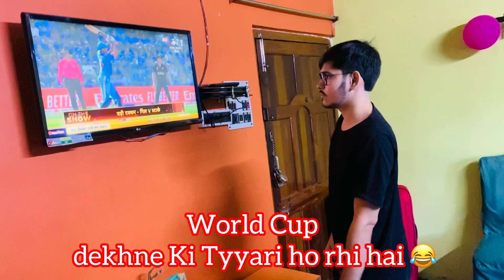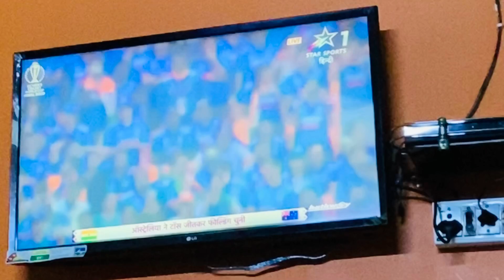Sabhi log aa gye Kolkata || Kya se kya ho gya ||Bad Day for us ☹️